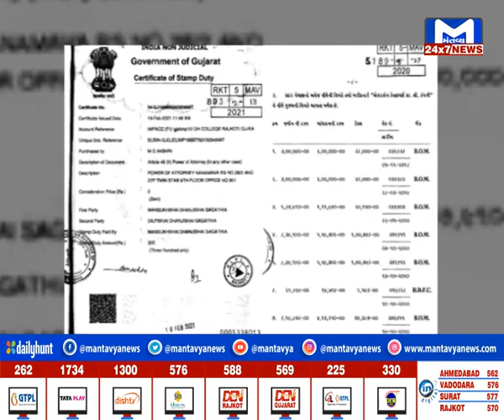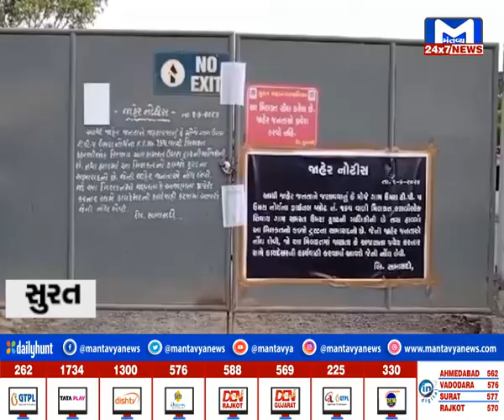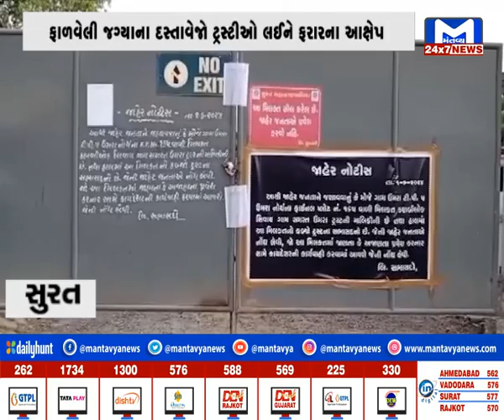METRO NEWS 10 PM 02/06/2024 | MantavyaNews